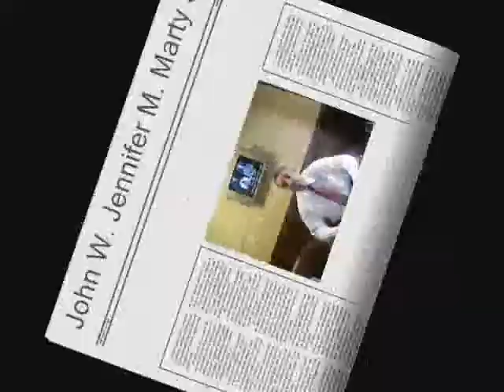Paradiso Insurance: Click-Your-Picks Week 9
Check out Coach Vail as he brings us through this weeks Click-Your-Picks! Also check out the recent outcome of Stafford CT football teams and upcoming playoff games and highschool games!